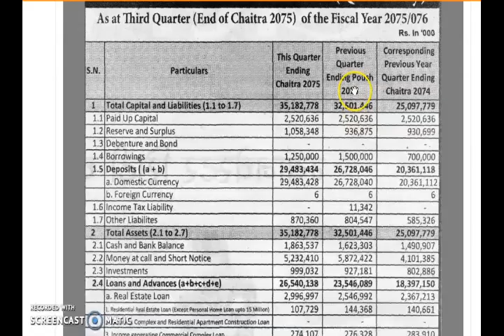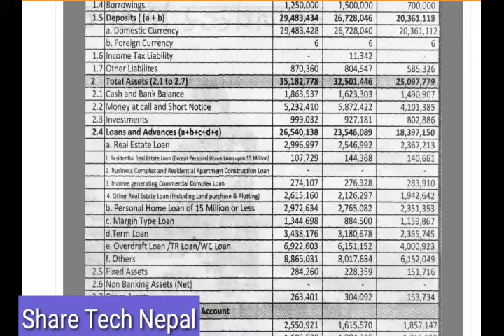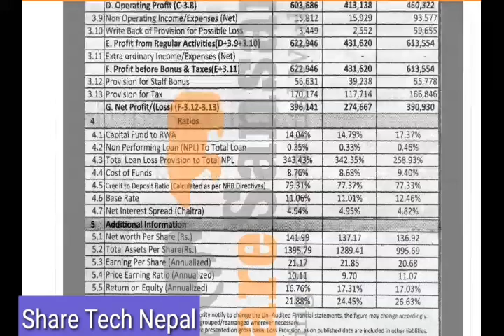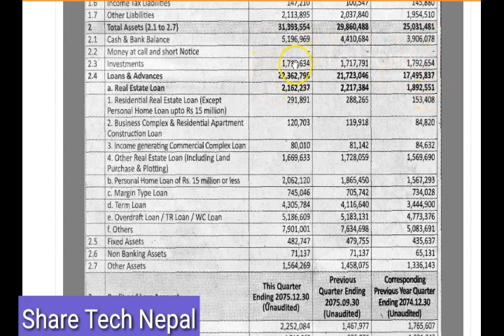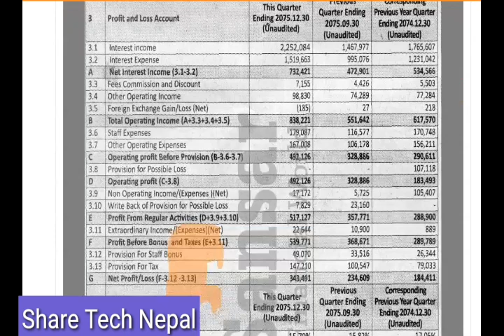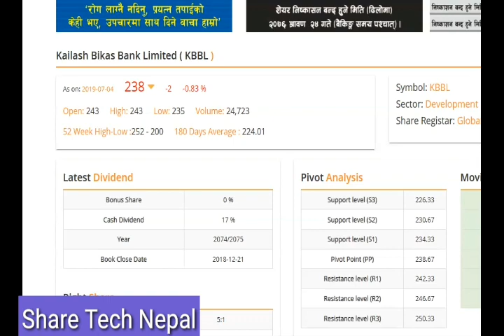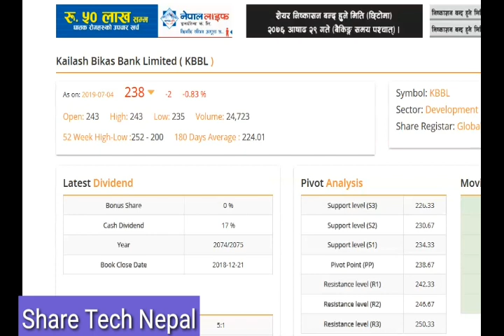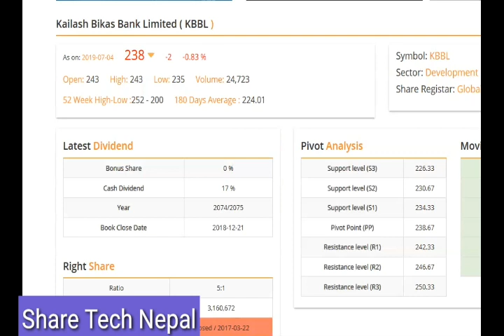Devlopment Bank/ comparative analysis/ fundamental analysis/ balance sheet analysis/EPS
Devlopment Bank comparative analysis/ fundamental analysis/ Dev banks
comparative analysis of dev banks/ balance sheet study/ EPS calculation/ PE calculation
Share Tech Nepal